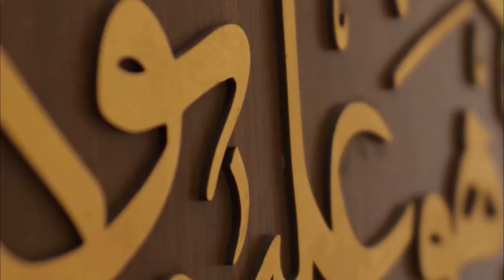Kultum: Arti Al-Qur'an Bertindak Sebagai Hudan Linnas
Kultum Ramadan bersama:
Suhendar, M.Pd
( Sekretaris III MUI Kota Serang )